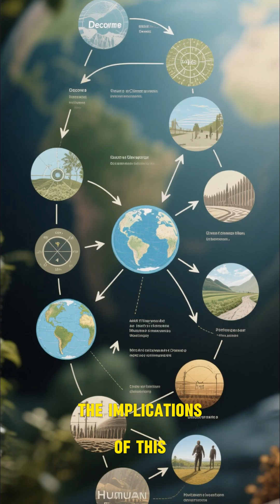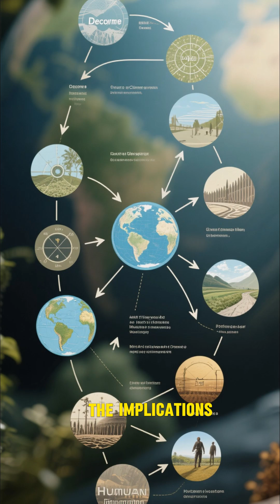Echoes on the Seafloor A 7,000 Year Old Shoreline Map Carved in Stone | Sea Truth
🌊🗺️ Echoes on the Seafloor — A 7,000-Year-Old Shoreline Map Carved in Stone
A 7,000-year-old coastline, now under the waves, left linear stone markings that may be the last map of an ancient shore — this video walks the sonar, cores and lab tables that let scientists read a drowned landscape.

Why watch: annotated multibeam maps, ROV/AUV footage and sediment-core evidence pulled from the survey cruise — we show how lines in the rock become hypotheses about paleoshorelines, tidal channels, and human activity, and we clearly label what is measured data vs. what is interpretation.

• How the feature was found — multibeam bathymetry and side-scan mosaics that highlight linear stone bands on the mapped shelf.
• Field evidence — ROV close-ups of bedrock grooves, aligned pavements and sediment cover, plus targeted coring that provides microfossils and radiocarbon context.
• From map to meaning — why researchers need stratigraphy, microfossils, and calibrated 14C to tie a seafloor pattern to a paleoshoreline or human activity (shape alone isn’t enough).
• Cases & cautions — we compare this find to proven paleolandscape sites and to controversial formations so you can see the difference between measured evidence and hypothesis.
• Why it matters — paleolandscapes inform migration, coastal use and how rising seas altered human lives — and protecting these records is urgent.

🔗 Sources & raw data: expedition cruise pages, sonar mosaics and core logs are pinned below for transparency — inspect the records and judge the evidence yourself.
Accessibility: Closed captions included — enable CC. Alt-text suggestion for thumbnail: “Colorful multibeam map showing a linear stone band with inset ROV still.”